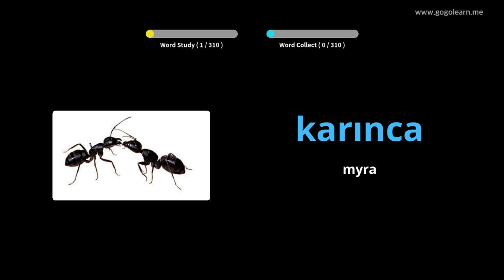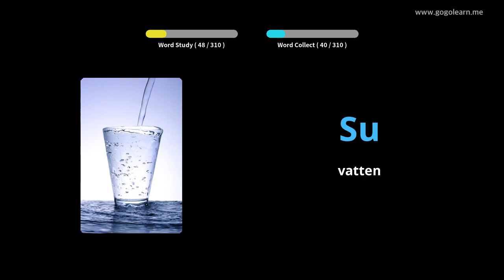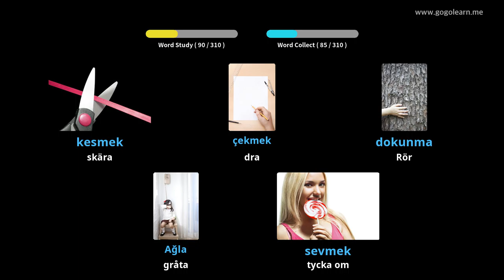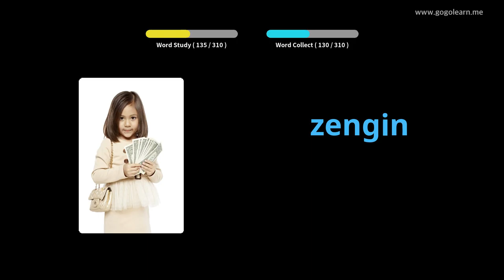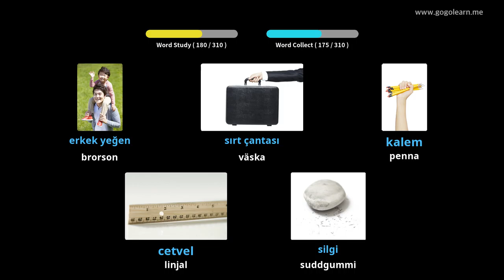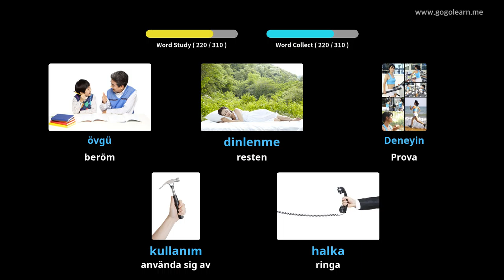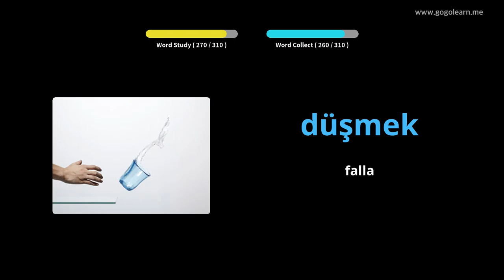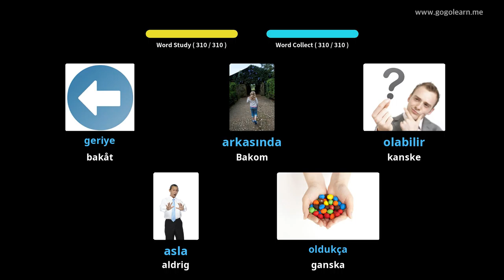Lär Dig Turkish Genom Bilder |Turkish Ordförråd Lyssnar Under Körning | Golearn